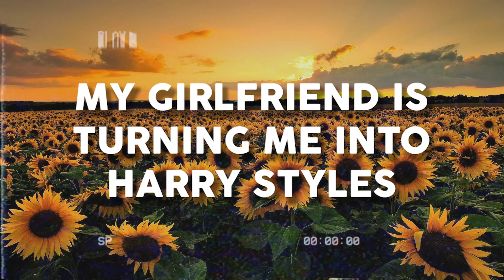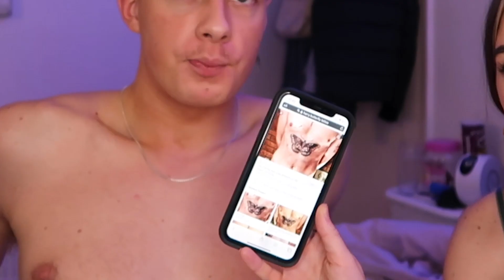My Girlfriend Turns Me Into Harry Styles *HeartThrob Warning*